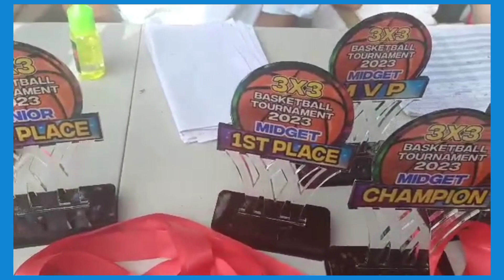JUNIOR EDITION 3x3 BASKETBALL TOURNAMENT/BASKETBALL.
JOANNE LISING
FRIENDLY PEOPLE
MY NEW UPLOADED VIDEOS
3x3 BASKETBALL TOURNAMENT
JUNIOR EDITION.
BASKETBALL GAME, JUNIOR EDITION
SA AMING BARANGAY SAN JOSEF SUR CABANATUAN CITY.
DITO AY KASALI PO ANG AKING 3 ANAK.
AT SO HAPPY AKO,SA KANILANG BASKETBALL JOURNEY.
FRIENDLY PEOPLE
SEE YOU PO SA AKING NEXT VIDEOS
INGAT EVERYONE
WELCOME PO SA AKING CHANNEL
JOANNE LISING.